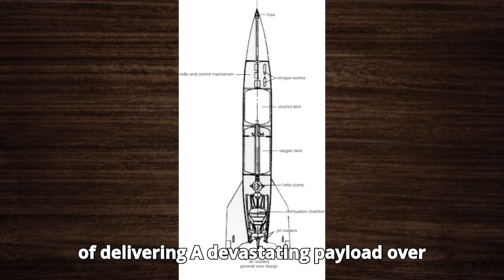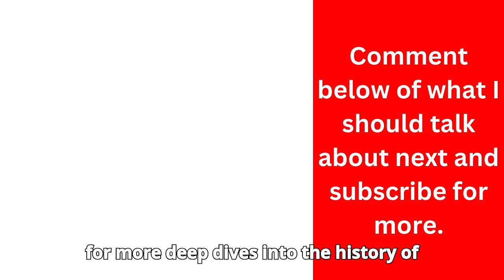V2 Rocket First Guided Ballistic Missile In WW2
In this video, we delve into the history and impact of the V2 Rocket, the world's first long-range guided ballistic missile developed by Nazi Germany during World War II. Discover how this groundbreaking technology changed the course of warfare and laid the foundation for modern rocket science. We'll explore the rocket's development, its use during the war, and its lasting legacy in both military and space exploration. Join us as we uncover the secrets and stories behind the V2 Rocket.

0:00 Intro
0:26 Design and Capabilities
0:53 First Launches and Operational Use
1:40 Post-War Developments